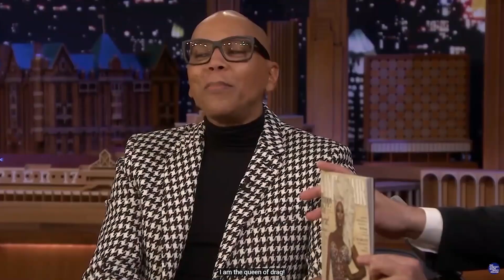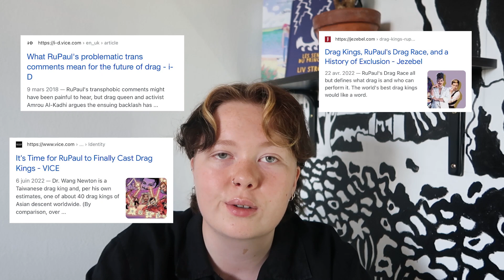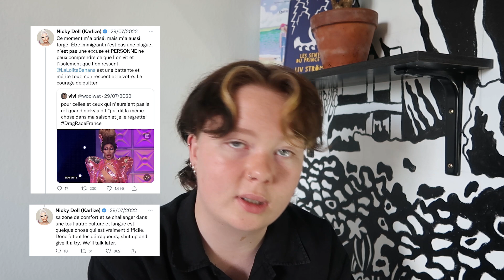MON AVIS SUR DRAG RACE FRANCE (Drag kings, xénophobie, points positifs etc...)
Bonjour à tous, bienvenue dans une nouvelle vidéo sur ma chaîne où aujourd'hui on discute de la sortie de la saison 1 de Drag Race France, de ce que j'aime et que j'aime moins alors j'espère que ça vous plaira !

Time code :
00:00 Introduction
04:10 Les points (très) positifs
10:43 Racisme, grossophobie, xénophobie
15:00 Le cadeau de Tinder
16:10 Où sont les lesbiennes ?
20:21 Des drag kings dans drag race ?
25:45 Drag race ne résume pas le drag
29:21 Conclusion...